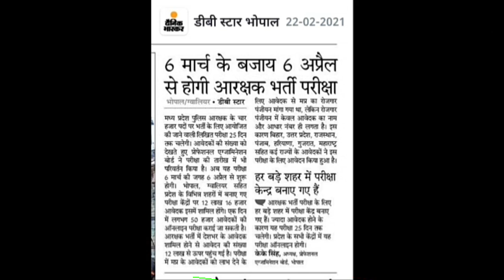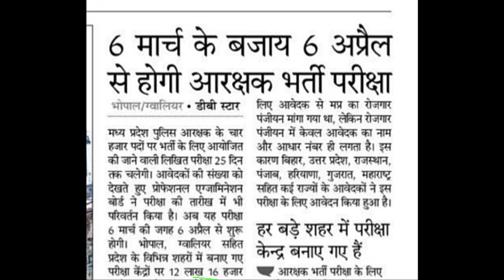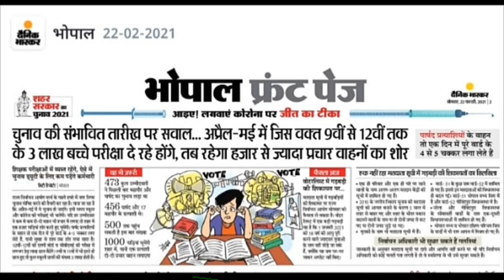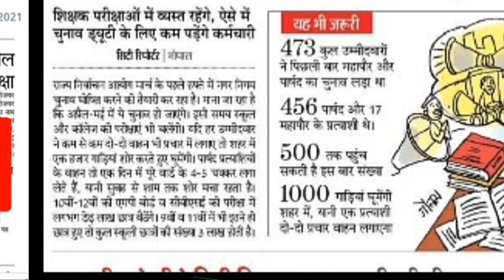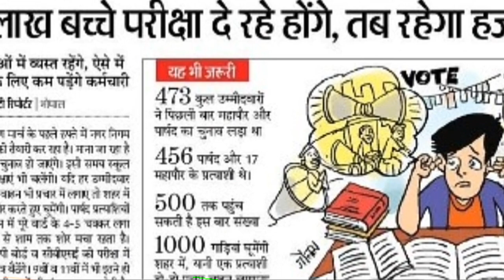पुलिस आरक्षक भर्ती परीक्षा 6 अप्रेल से | पंचायत/निगम चुनावों के शोरगुल से डिस्टर्व होंगे विद्यार्थी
पुलिस आरक्षक भर्ती परीक्षा 6 अप्रेल से |
पंचायत/निगम चुनावों के शोरगुल से डिस्टर्व होंगे विद्यार्थी।
Concentration कम हो सकता है।
याद करने में दिक्कत हो सकती है।
परीक्षा में अच्छे नंबर कैसे लायेंगे?

Tripods used by me _______________________
Tygot Tripod
Marklif Tripod

Smartphones used by me__________________
Realme C3
Samsung Galaxy M21 -

Microphones used by me__________________
Maono Lavalier Mic
Boya Mic

Cameras used by me______________________
Canon Powershot
Canon DSLR